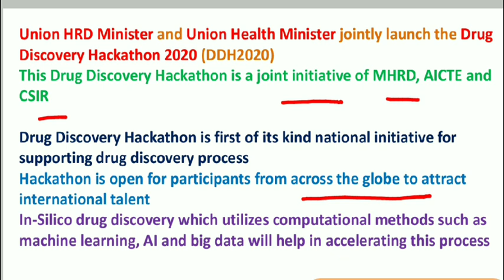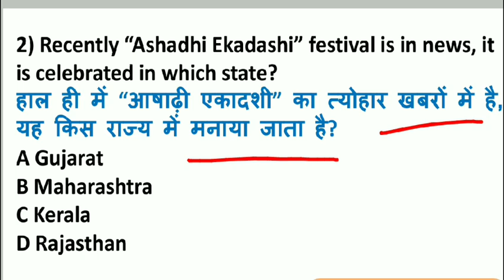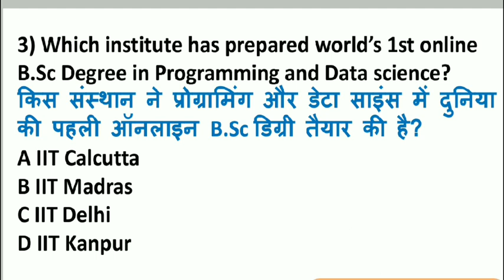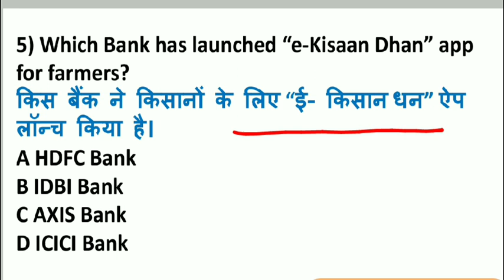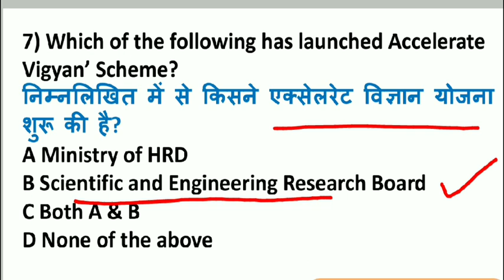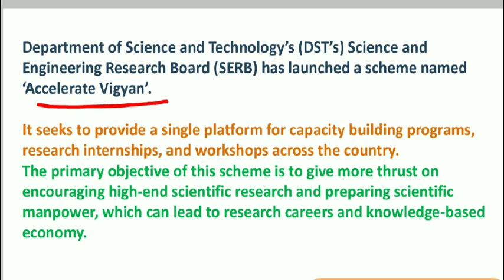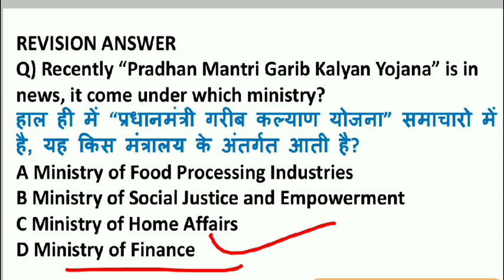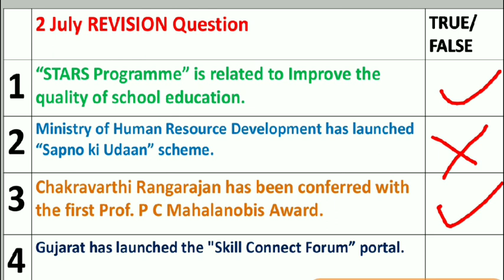Daily Current Affairs | 3 July 2020 Current Affairs | THE LEVEL 10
3 July 2020 Current Affairs 2020
 Current Affairs In Hindi THE LEVEL 10
The Level 10 Current Affairs
3 July Current Affairs 2020
Current Affairs 2020